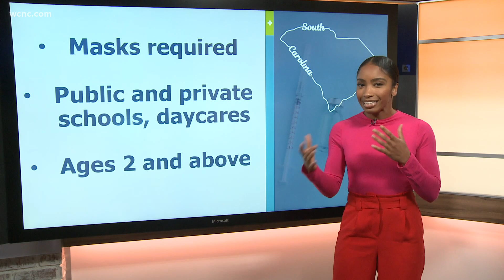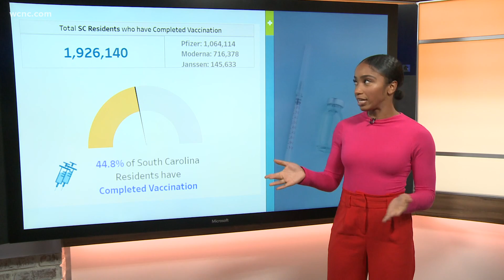Columbia, SC mayor declares state of emergency due to COVID-19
Columbia Mayor Steve Benjamin announced a state of emergency in the city that includes a mask mandate for schools within the city limits, in what he says is an effort to protect children from COVID-19.

During his press conference on August 4th, the mayor said, "In two weeks, across this community tens of thousands of young people will be required to go back to school."